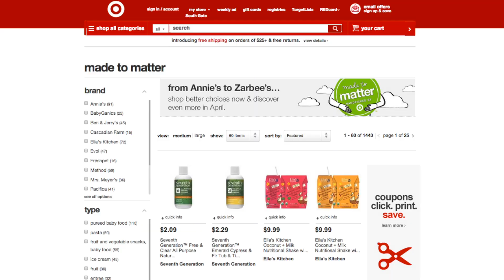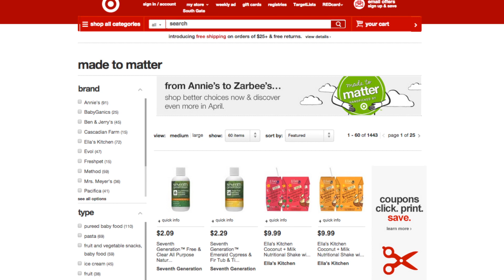Target Focuses on Organic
Target is making their Made to Matter initiative a priority in 2015 and they predict their customers will love it!